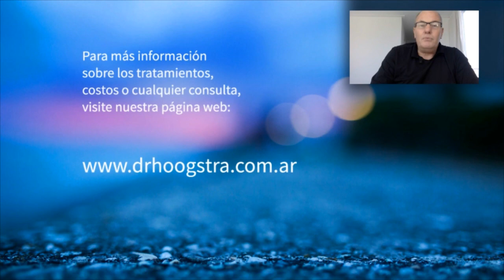Rejuvenecimiento facial con ultrasonido (20168)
Nuevo método no invasivo para tensar y rejuvenecer la piel.

Es un sistema innovador que utiliza ultrasonido microfocalizado. Indicado para la mujer y el hombre de hoy en día que desean mejorar su aspecto sin abandonar la actividad diaria.

Es un tratamiento sumamente efectivo comparable muchas veces con un lifting pero que no deja cicatrices, no lleva anestesia ni tiempo de recuperación.

A diferencia de los tratamientos con láser o cirugía, los pacientes tratados con Ultraformer pueden continuar inmediatamente su actividad ya que es un sistema que trabaja en la profundidad y no afecta la superficie de la piel.

El ultrasonido no actúa sobre la superficie de la piel como lo hacen los láseres. Con su exclusivo sistema de multi cabezales actúa en las capas profundas donde reside el colágeno, en el tejido graso subcutáneo y en el sistema músculo aponeurótico.

El ultrasonido produce resultados que se pueden observar inmediatamente de realizado el procedimiento sin daño de la piel y sin tiempo de recuperación. Pero los resultados más significativos ocurren a medida que pasa el tiempo, alcanzando su máximo efecto a los 60 días de realizado el procedimiento.

El proceso consiste en crear nuevo colágeno, reducir adiposidades localizadas y tensar la piel.

Esta indicado en:
• Pacientes con envejecimiento leve-moderado.
• Pacientes con un envejecimiento más importante que buscan un cambio no tan significativo como el producido por un lifting.

Este tratamiento NO Requiere estudios pre quirúrgicos.